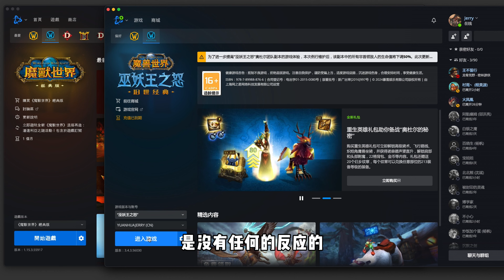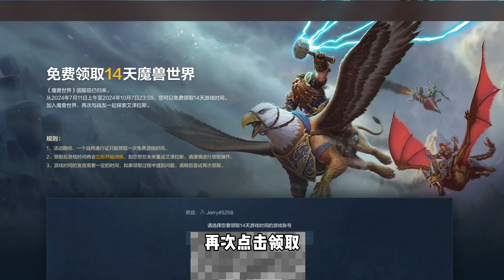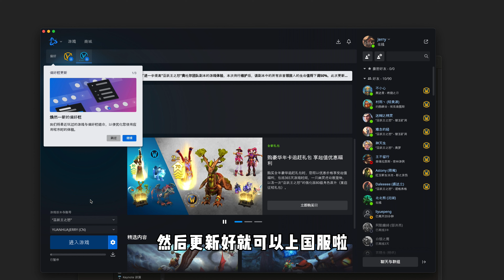【魔兽世界】MAC玩家终于可登国服！